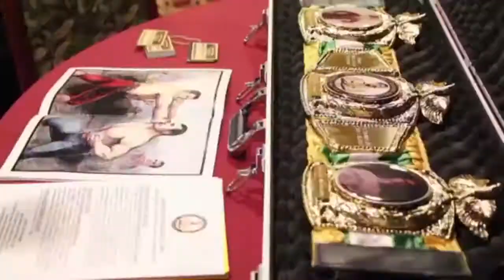Kanat “Qazaq” Islam motivation movie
The kazakhs boxer Kanat “Qazaq” Islam